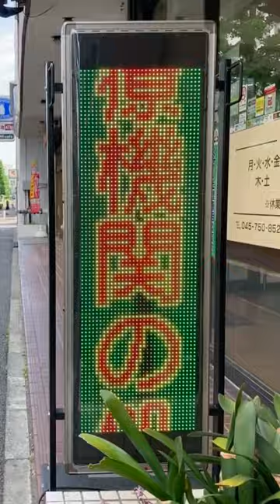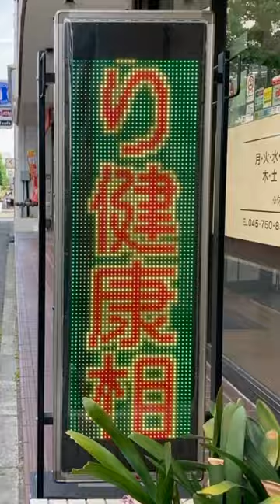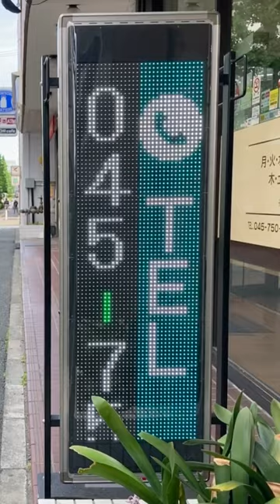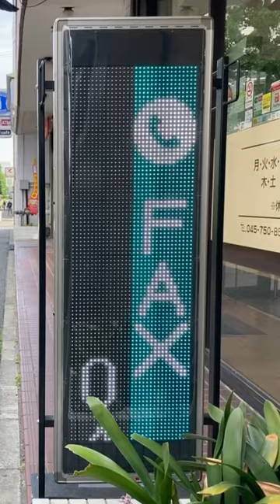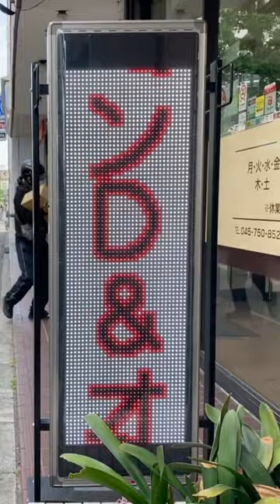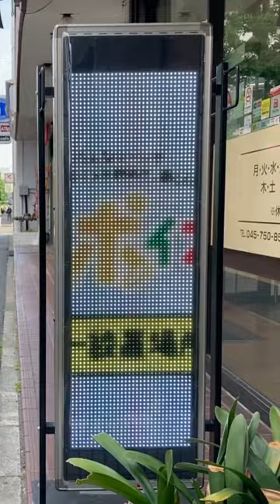広告用の電光掲示板 TBグループ GUNDEN NS-FM6219GW 上永谷薬局 磯子店(〒235-0023 神奈川県横浜市磯子区森１丁目１０−９)